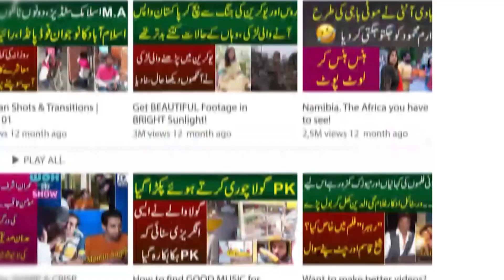Kam Waqat Main Bara Naam Bnany Wala Abdullah | Aaj Mujhe Har Adakar Janta Hai | MYK News TV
Anchor : Anhar Moin